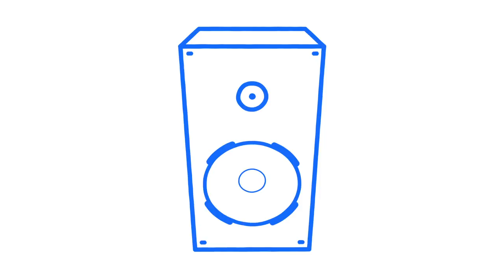H25PITAL Album Mini-Mix (Mixed By Lens)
To mark their 25th year as one of the most esteemed imprints in dance music, Hospital Records head into 2021 with a groundbreaking selection of 25 brand new remixes, reworks, covers and VIPs of NHS classics, combining pinnacle Hospital figures and friends of the label for an all-encompassing celebration of drum & bass.

‘H25PITAL’ embarks on a journey throughout the past, present and future of Hospital Records, featuring the likes of Dillinja, S.P.Y, Flava D, DJ Marky, Unglued, Makoto, Loxy & Ink, Mitekiss, Nookie and more. Their quarter-century birthday commemorations raise the bar once again as a variety of sounds and styles come together for a 174BPM compilation like no other.

DRS & Dynamite, two legends who have taken the scene by storm with their collaborative outfit, team up with Logistics for a new-wave remix of the 2009 heater ‘Jungle Music’. Wordsmiths by nature, DRS & Dynamite lay down carefully crafted bars paying homage to their love for jungle and its roots over Logistics’ revamped instrumental.

Stepping up for remix duties on Danny Byrd’s iconic ‘Salute (feat. MC GQ)’ is none other than the king of the amen, Remarc offering his clear cut production skill. Breaks processed to perfection and an unruly bassline are fused flawlessly with elements of the original, including the nostalgia-inducing horns and illustrious vocals of drum & bass veteran GQ.

An instantly recognisable anthem to any drum & bass fan and an undeniable staple in the Hospital Records back catalogue, ‘Beautiful Lies’ by B-Complex gets the remix treatment from L-Side who’s been making moves with the V Recordings crew. The future meets a classic as minimal bouncing drum work and ripping bass stabs instil bursts of brand new energy into the track.

Expect a collision of sonic realms in Halogenix’s remix of Kings Of The Rollers’ infamous ‘Shella (feat. Chimpo)’. Flying the flag for the Critical Music family, Halogenix’s 2021 rendition which has been generating excitement from corner to corner in the world of drum & bass for some time now unleashes an absolute growler of a bassline as Manchester’s very own Chimpo dominates the topline.

The highly sought after VIP of Metrik’s ‘Cadence (feat. Reija Lee)’ is finally seeing the light of day. Dreamlike synthesis and ravishing vocals build a picturesque soundscape which soon evolves into Metrik’s signature high-octane flow as he delivers cutting-edge dancefloor vibes.

Calling upon pioneers of the scene, from Dillinja’s remix of Urbandawn’s ‘Come Together (feat. Tyson Kelly)’ to Ray Keith’s weighty interpretation of ‘Drum & Bossa’ by Landslide, as well as trailblazing newcomers including the likes of Winslow and Stay-C, the cross-generational sounds of drum & bass are united in one place on ‘H25PITAL’. Brace yourself for a full spectrum adventure and then some, as Hospital Records embrace their impressive 25-year milestone in style.